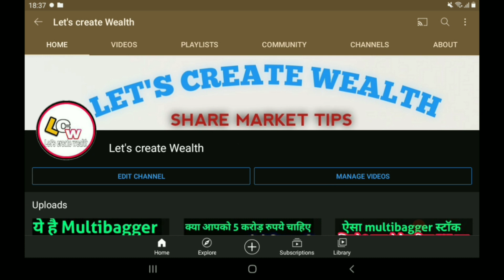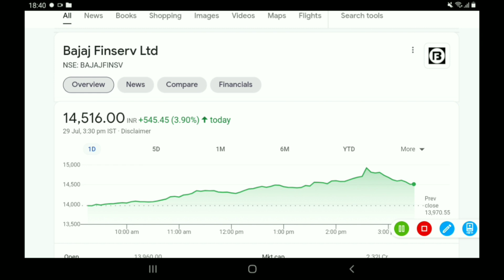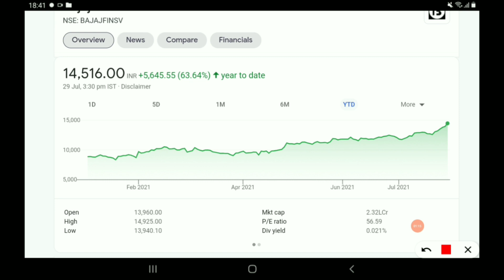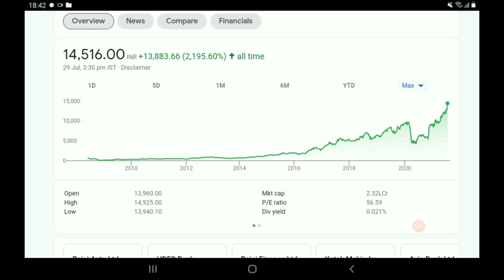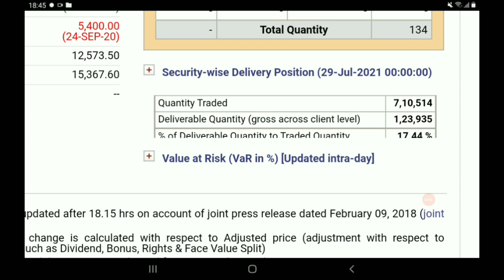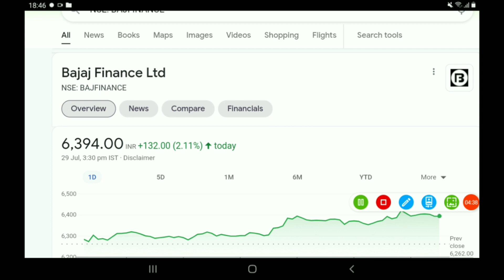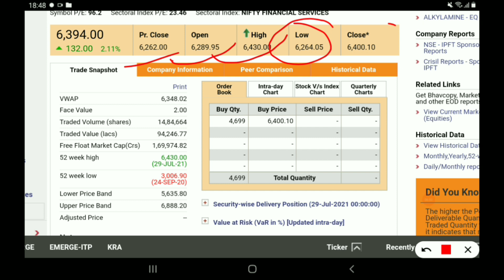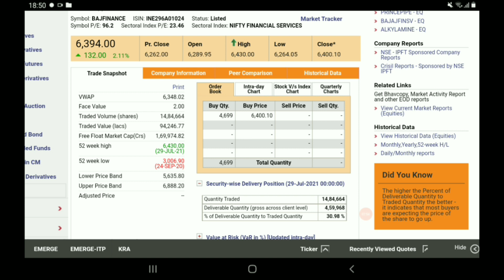2 Multibagger कसम खा लो sell ना करने की